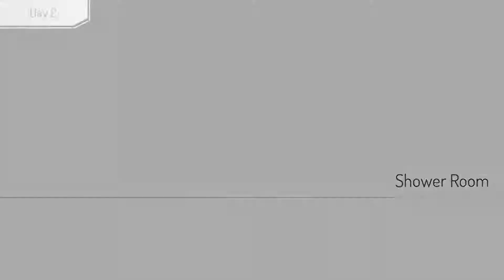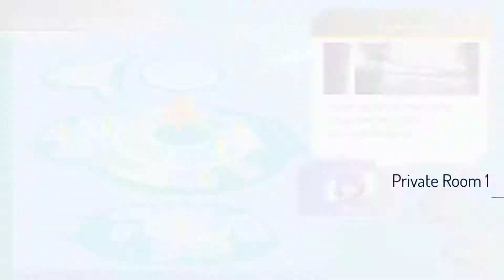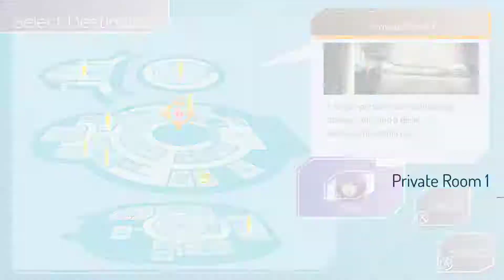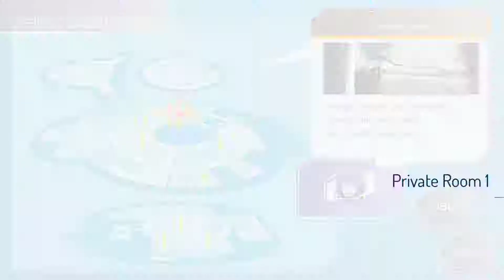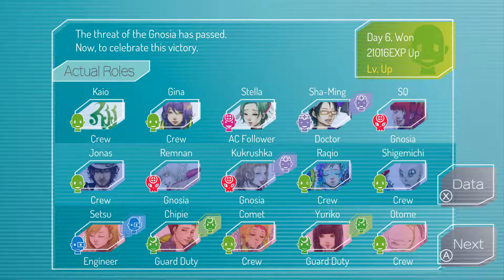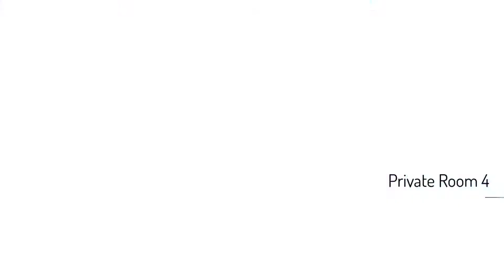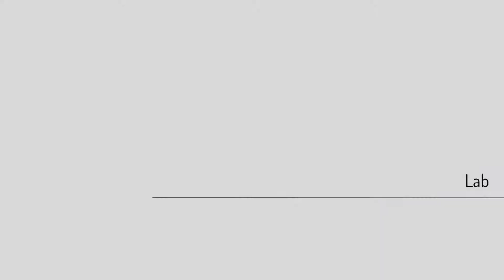Gnosia All Male Exclusive Events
Events exclusive to the Male gender in Gnosia.
0:00 Gina Shower Room
0:57 Gina Romance Event
4:02 Stella Guardian Angel Loop (Loop 4)
5:05 Loop 4 Day 2. "Embrace her" option appears
5:31 Stella Crew Special Ending
6:02 Stella Gnosia Special Ending
6:52 Stella Guardian Angel Special Ending